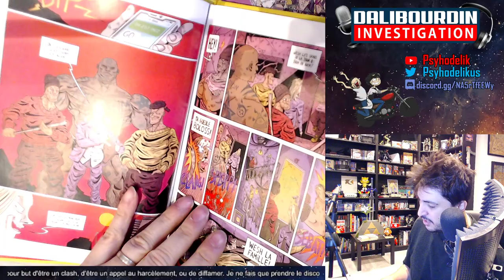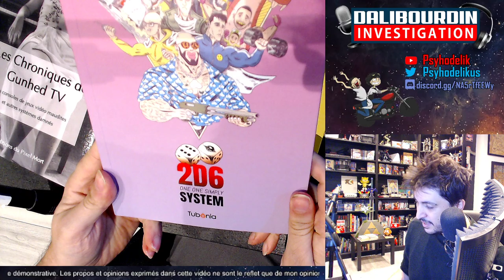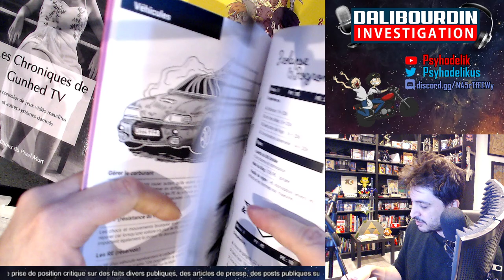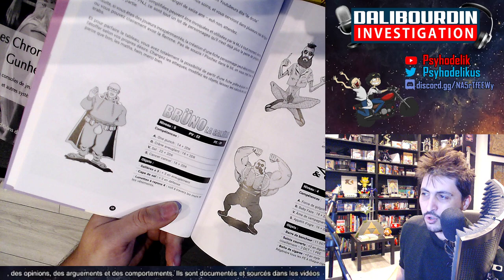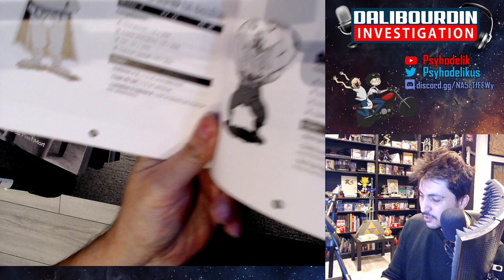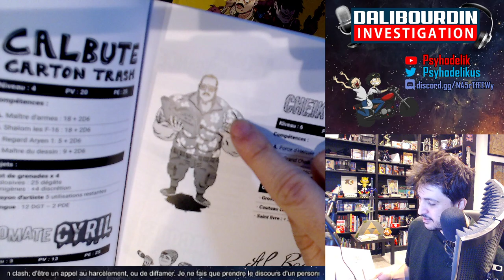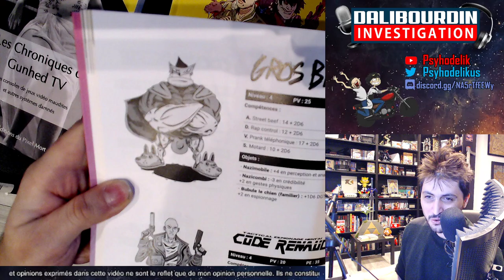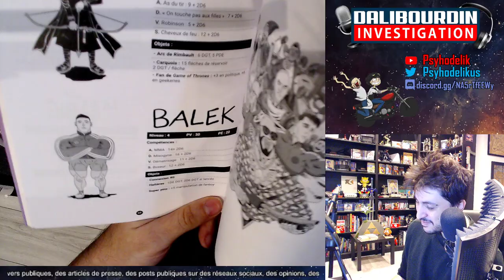2D6 - JE SUIS DANS UN JDR PAPIER EN TANT QUE PERSONNAGE JOUABLE AU COTÉ DE PAPACITO, VALEK, ECT...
Dans le projet de la cité des anges de TeddyboyRSA et Mr Kitsuné était prévue un JDR papier appeler 2D6. Et dans ce jeux de rôle papier, je fait partie du roaster des youtubers jouables au côté de Valek, Papacito, Bruno le Salé, Antoine Goya et plein d'autre